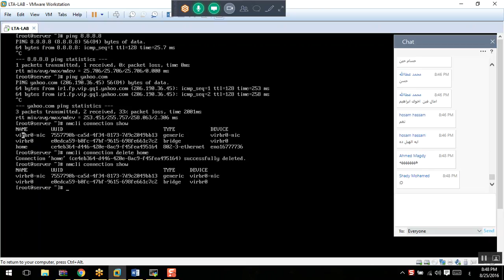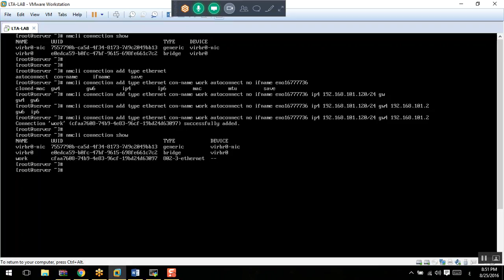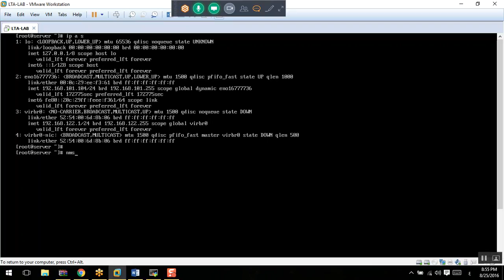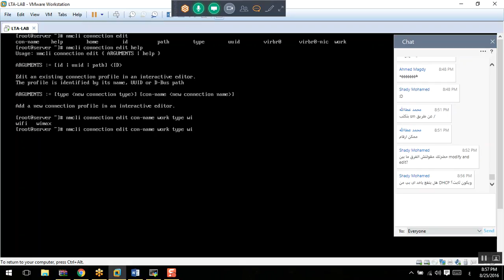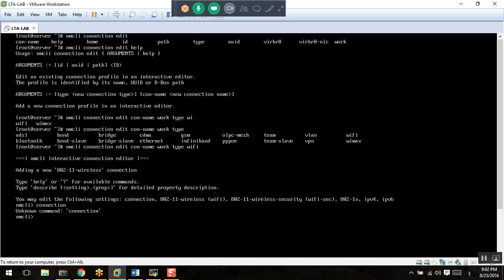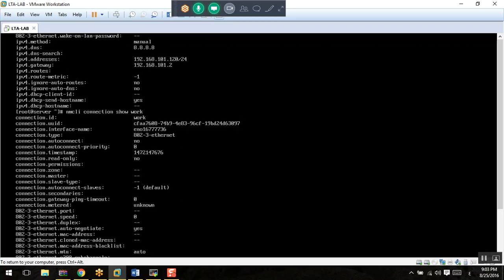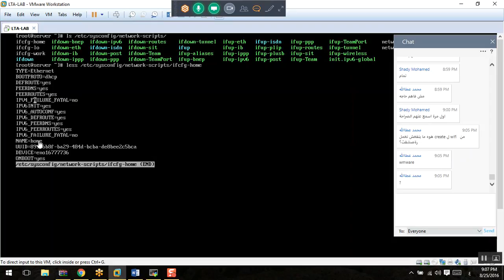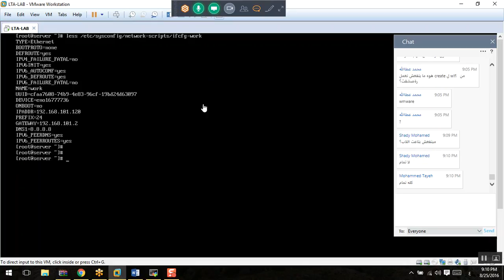36-Day-17_Network_Profiles